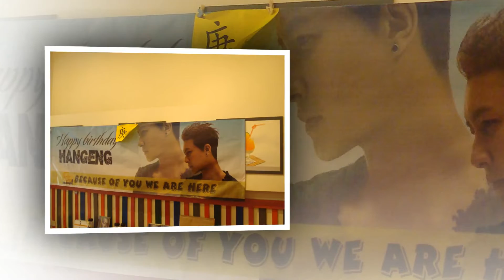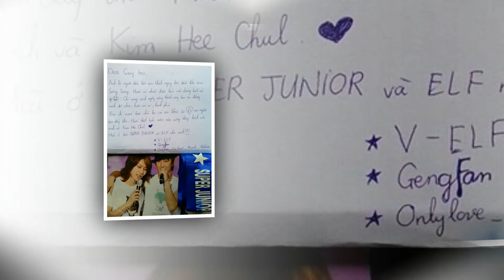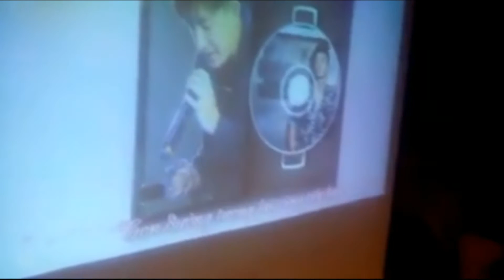160209 HAPPY BIRTHDAY 32nd HANGENG - GENGFAN VIETNAM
HanGeng VNFC miền Bắc và miền Nam cùng nhau chúc mừng sinh nhật lần thứ 32 của Han Geng vào 24/01/2016 và tổng hợp lời chúc của Gengfan cả nước, và cover Wings Of Love phiên bản Việt
Cảm ơn tất cả mọi người đã cùng tham gia với chúng tớ, chúng ta hãy tiếp tục theo đuổi chàng trai tuổi thanh xuân của chúng ta 10 năm, 20 năm nữa nữa nhé